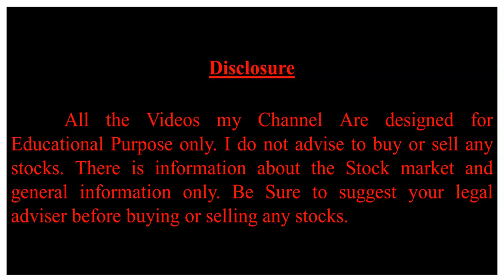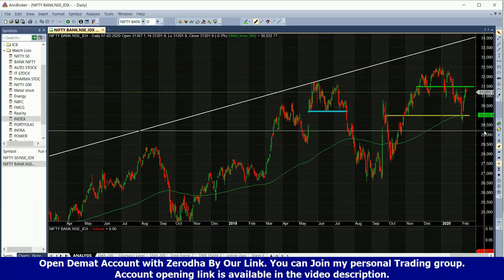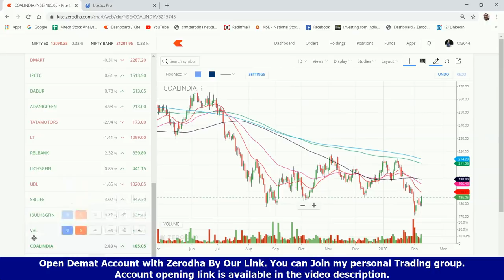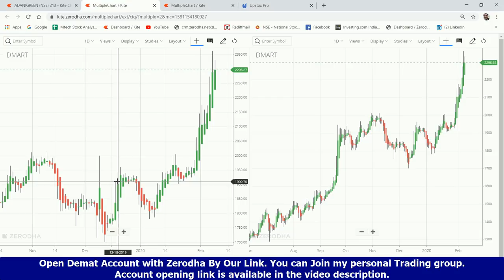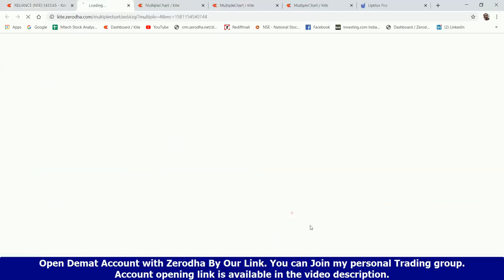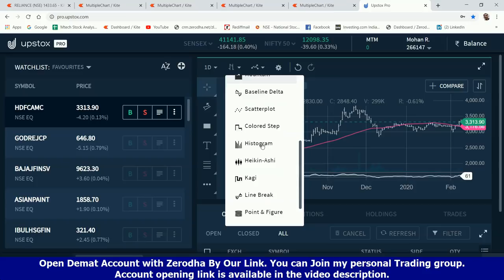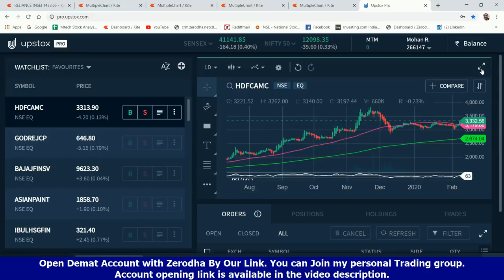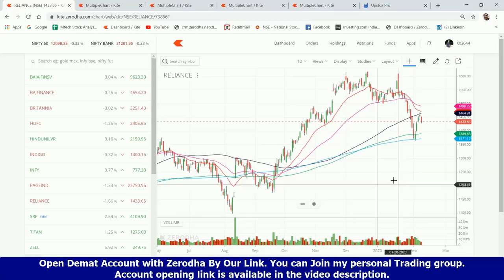ZERODHA Kite me Chart Analysis seekhiye I ज़ेरोधा kite में चार्ट एनालिसिस करना सीखिए I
Zerodha kite me Chart analysis seekhiye, How to draw chart in Zerodha kite, chart analysis ki Basic jankari Hindi me dekhiye. Use of zerodha charting tools. Best charting tools, best charting software.

Live trading and Technical analysis ki Video dekhne ke liye niche diye gye link ko click kijiye.

Follow the link to open Demat & Trading Account With Zerodha and You can Join Mtech 5000 trading group;

You can also to Open Demat Account With Upstox